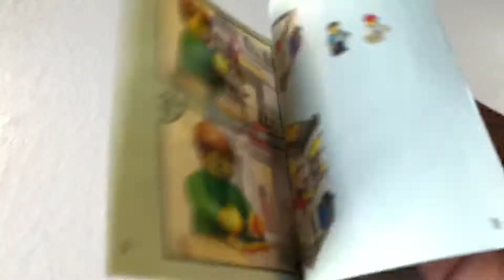Video Review Tienda LEGO a microescala Ref. 40305 LegoStore LegoShop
Construye tu propio negocio con esta Tienda LEGO a Microescala LEGO Iconic (40305). La tienda, de 2 plantas, cuenta con una vistosa fachada con puerta transparente que se abre, 3 ventanas, 3 banderas y un rótulo que la identifica como tienda LEGO. Dentro encontrarás un muro Pick & Build, un expositor Build a Mini, estantes llenos de cajas LEGO y un mostrador con caja registradora. Este set incluye también 2 minifiguras, así como secciones modulares que puedes intercambiar para rediseñar la tienda a tu gusto.

Incluye 2 minifiguras.
Cuenta con una detallada fachada con puerta transparente que se abre, 3 ventanas, 3 banderas y un rótulo que identifica el establecimiento como tienda LEGO®, e incluye un detallado interior con muro Pick & Build, expositor Build a Mini, estantes llenos de cajas LEGO y un mostrador con caja registradora.
Incluye también una colección de pegatinas inspiradas en LEGO®.
¡Intercambia las secciones modulares del edificio para rediseñar la tienda a tu gusto!
Mide más de 15 cm de altura, 13 cm de ancho y 7 cm de profundidad.

FORNITE APOYA A UN CREADOR DE EPIC GAMES : DP4LC5

También podéis ver todos mis mejores video review en el gran foro:
Un Sexto Sentido

Donde puedo adquirir, comprar estas Figuras?

WoW Yeahhhh !!!